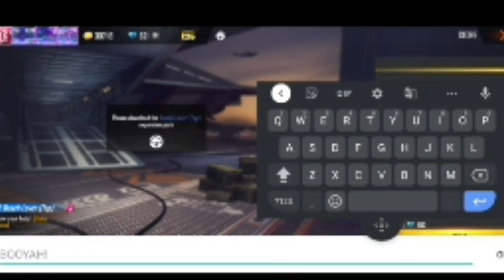Srikar gaming VS Pro Friend Best Match😈 In Free Fire In Telugu 💥 World Dangerous Challanges Telugu😱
HI GUYS THIS IS SRIKAR YOU ARE WATCHING SRIKAR GAMING ☆ PLZ ANNA PRATI OKARU LIKE AND SUBSCRIBE CHESI MANA TELUGU VALAINI SUPPORT CHEYANDI AND IF U WANT TO CONTACT ME IN GAME OR SOCIAL MEDIA

I UPLOAD FREE FIRE GAMING CONTENT IN TELUGU ONLY SO I REQUEST TO SUPPORT ME AND HELP ME BY SUBSCRIBING MY CHANNEL AND LIKE THE VIDEO AND SHARE TO UR FRIENDS
Dhanu Dino in my match
Munabhai gaming
Saahoo yt

 Currently, we are playing Garena Free Fire Free Fire - Battlegrounds is a survival, third-person shooter game in the form of a battle royale .
FIRE UPDATE,
free fire telugu
free fire 1v1 challange
pro plausr call me noob
my frnd call me bot
munna bhai vs dhanu Dino
dhanundino
challanges
1v1 telugu
free fire prank videos telugu
prank videos telugu
funny videos telugu
telugu videos ff
tekugu gamer
srikar gaming
raistar vs munna bhai
raistar vs srikar gaming
srikar gaming vs total gaming
srikar gaming vs raistar

➖➖➖➖➖➖➖➖➖➖➖➖➖➖ Tags Ignore: freefire # srikar
Description Copy Kotaku Macha Nenu Chala Kastapadi Copy Kota Malli NUvu Danini Copy Kodtunava😆Kanisam Like Koti Copy Kotu Ledha Naku credits Evi🤣🤣